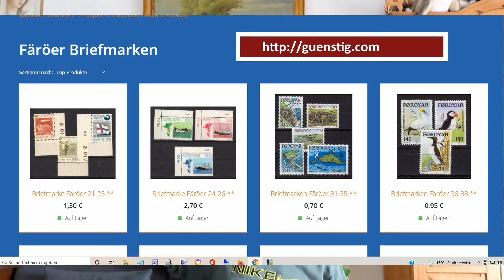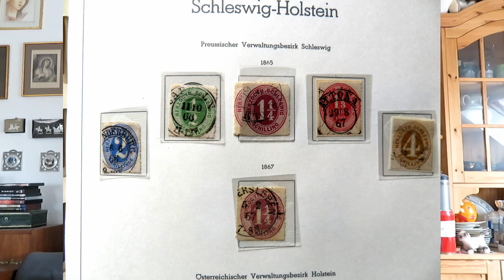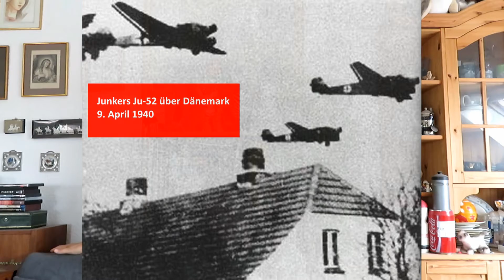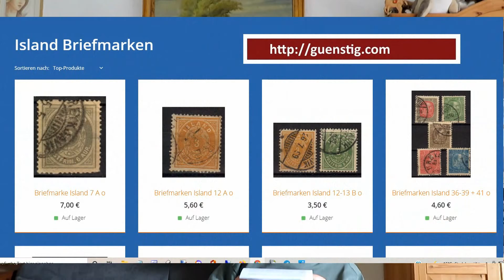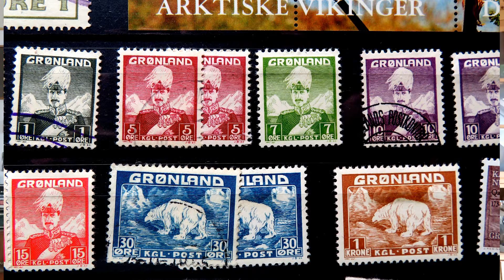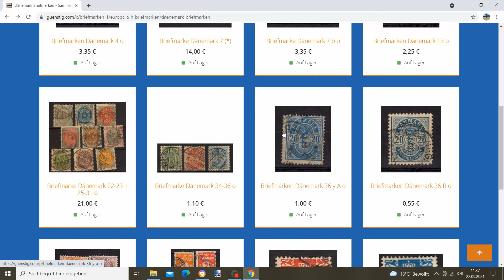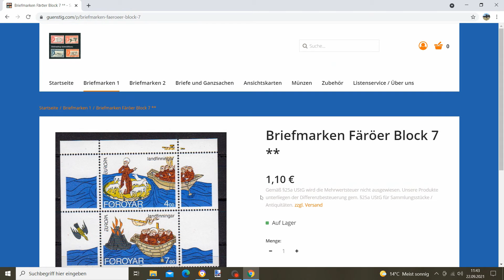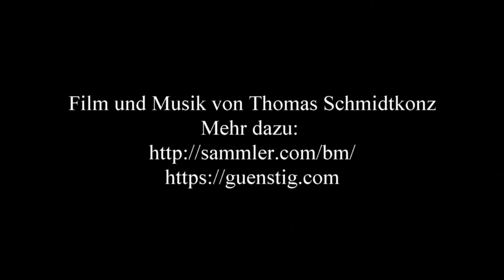Briefmarken Dänemark - Ein Streifzug durch die Briefmarkengeschichte Dänemarks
Briefmarken Dänemark - Ein Streifzug durch die Briefmarkengeschichte Dänemarks - Film von Thomas Schmidtkonz
Dänische Briefmarken: Der Film stellt anhand des Onlineshops Dänemark- Briefmarken vor.
Er geht zudem auch auf die Geschichte Dänemarks und Briefmarken der dänischen Gebiete wie den Färöer, Grönland, Abstimmungsgebiet Schleswig 1920, Island bis 1944 und Dänisch Westindien ein.